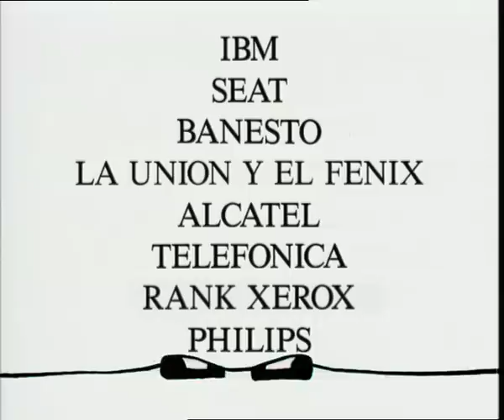Cobi - Falta 1 año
Spot realizado en 1991 por Estudio Mariscal para promocionar los JJOO de Barcelona'92  un año antes de su celebración.